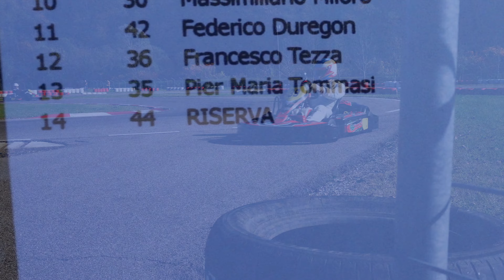HO MOLLATO - FINALE DI STAGIONE ROTAX RMAX 125 - PISTA KART ALBERONE